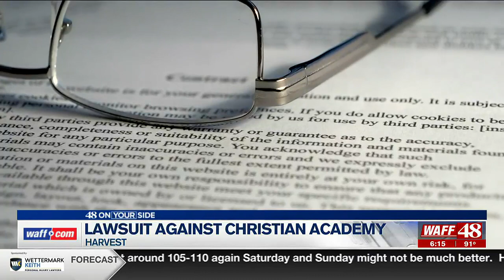Pineview Christian Academy, administrator face negligence lawsuit